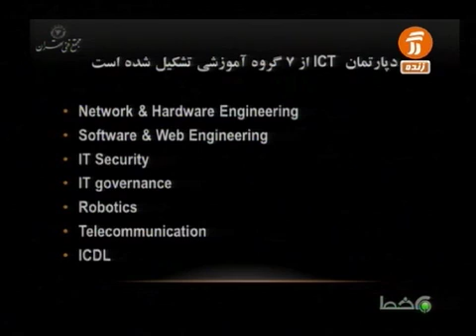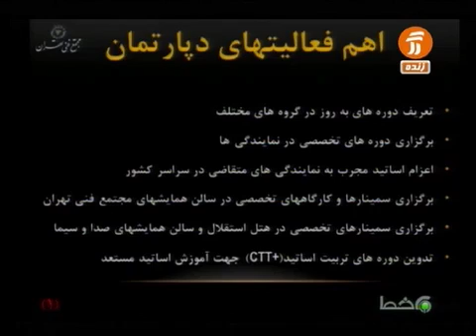محسن عظیم نژاد - برنامه ی برخط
برنامه تلویزیونی بر خط - شبکه آموزش :
آموزش و نشر الکترونیک در گفتگو با مهندس محسن عظیم نژاد مدیر دپارتمان
ICT مجتمع فنی تهران